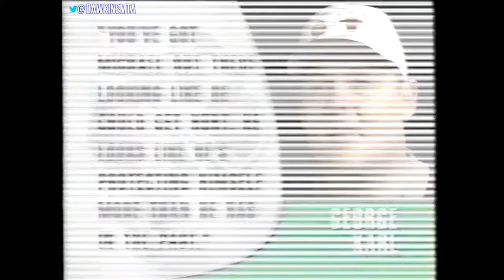The Game Michael Jordan PUNiSHED George Karl & Sonics For Disrespecting Him! 🐐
February 2, 1997 | MJ Responds to George Karl 😲